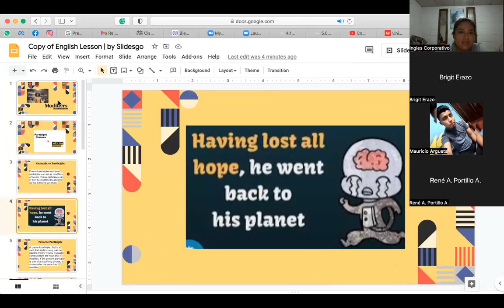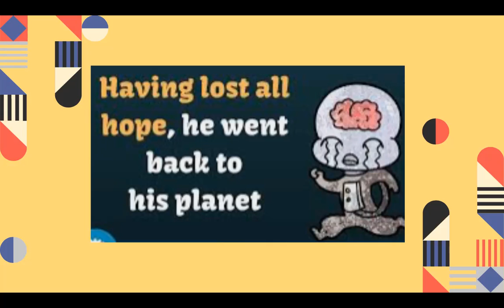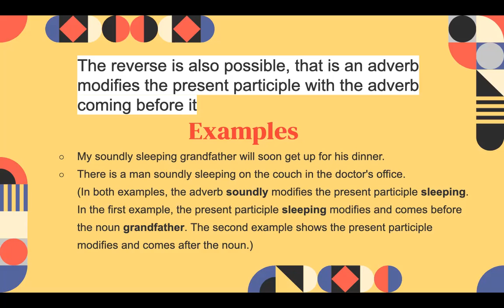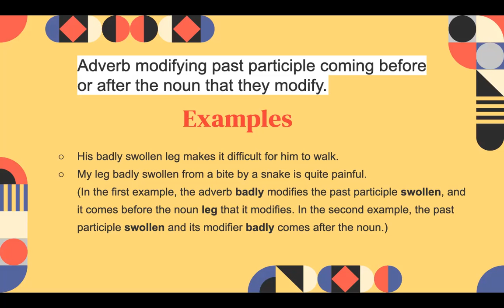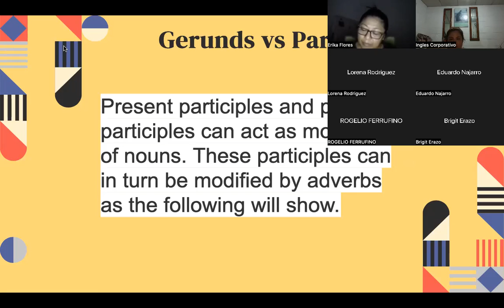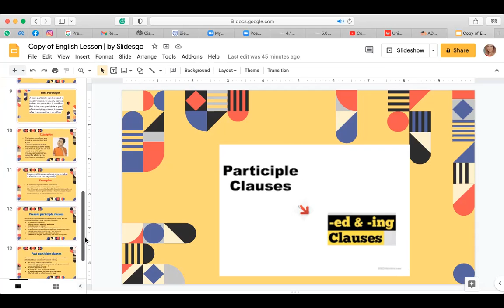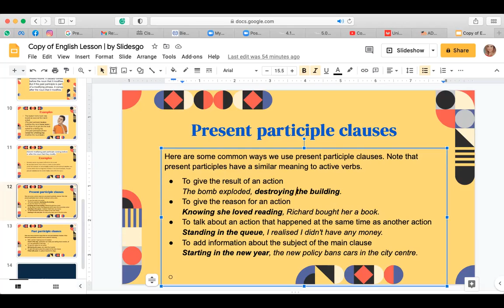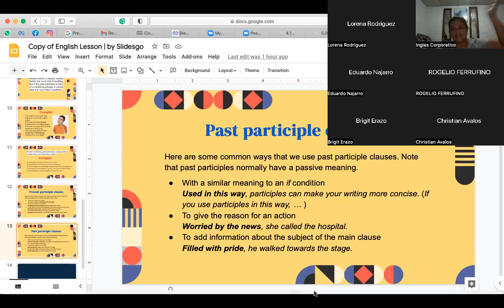Inglés Corporativo - July20th - MODIFIERS: GERUNDS & PAST PARTICIPLE